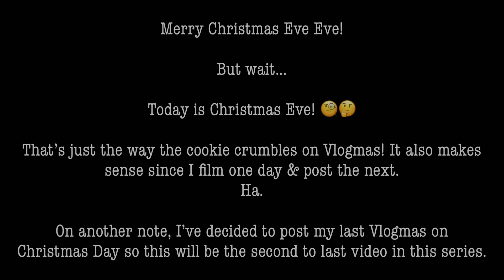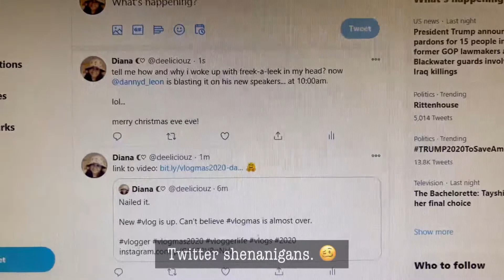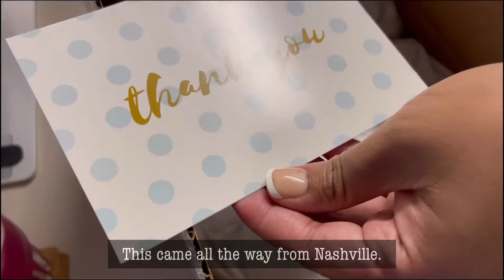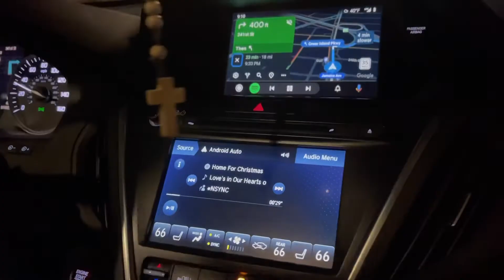Vlogmas 2020: Day 24 - Christmas Eve Eve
Here we go. Second to last vlog of umm... randomness. I tried to make it more festive and Christmas-sy for y’all but it was kinda an epic fail.

Womp.

Anyways, here you go. Enjoy!

More below!

My Linktree (this contains all the links you could ever dream of! Lol)